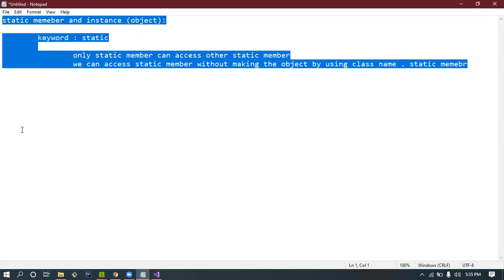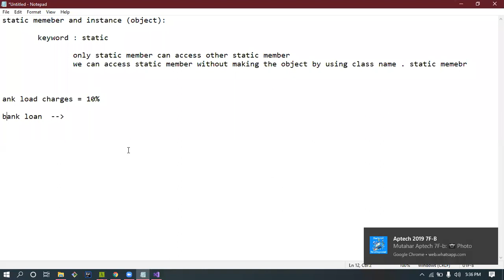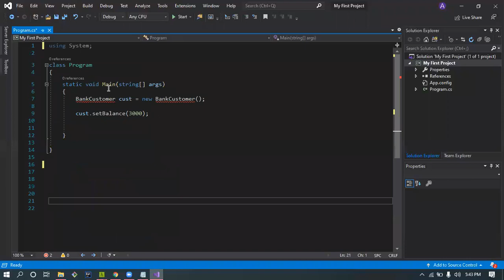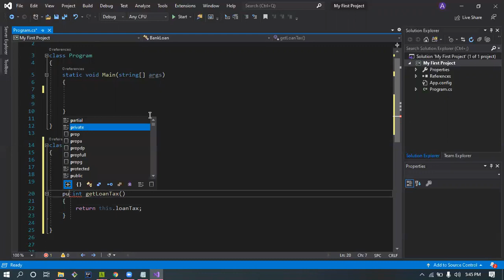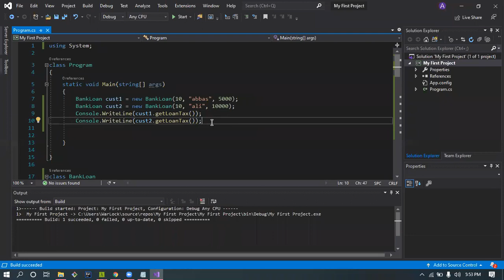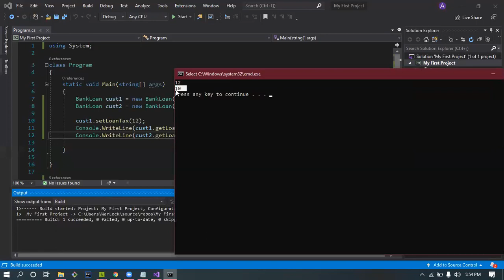static keyword in C# Lecture 1 (10/06/2020)